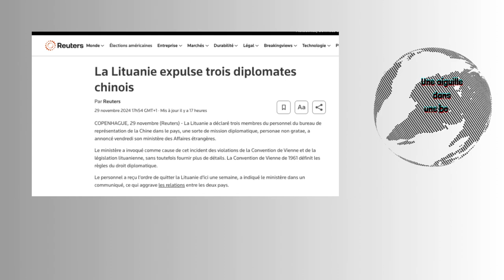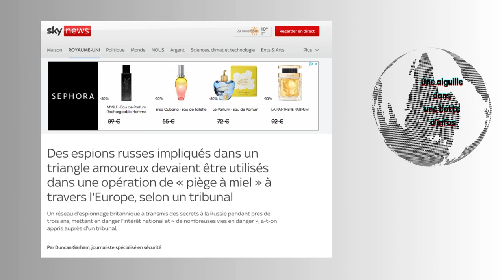Imminent nucléaire iranien/3 espions chinois en Lituanie/Radar russe Zoopark détruit/...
du 30 novembre 2024

-"L'Iran intensifie son programme nucléaire et se rapproche de la capacité militaire", selon l’ONU. La prolifération nucléaire iranienne constitue une « menace critique » dans les mois à venir, selon le chef du renseignement français.

-La Russie a affirmé que l'OTAN prévoyait de déployer 100 000 soldats de la paix en Ukraine dans le cadre de son plan visant à préparer Kiev à la « vengeance ». Le service russe de renseignement extérieur (SVR) estime que plusieurs pays de l'OTAN vont « occuper l'Ukraine sous couvert de déployer un 'contingent de maintien de la paix' dans le pays », a-t-il indiqué dans un communiqué de presse vendredi.

-La Lituanie expulse trois diplomates chinois sans préciser clairement l’affaire.

-Une explosion endommage un canal alimentant les principales centrales électriques du Kosovo dans ce qui est considéré comme un attentat.

-L'Ukraine détruit le précieux radar russe « Zoopark » d'une valeur de 24 millions de dollars

-Poutine a personnellement ordonné l'empoisonnement de Salisbury, selon le renseignement anglais

-Un réseau d'espionnage britannique a transmis des secrets à la Russie pendant près de trois ans, mettant en danger l'intérêt national et « de nombreuses vies en danger », a-t-on appris auprès d'un tribunal, dans une affaire de piège à miel.

-Le FSB a accusé d'espionnage un habitant de Melitopol atteint de schizophrénie. Il a été détenu pendant un an et demi sans inculpation

-La fille cadette de Poutine « vit à Paris sous un pseudonyme ».Luiza Rozova, qui serait l'enfant illégitime d'une brève liaison avec une ancienne femme de ménage, a été retrouvée par les médias ukrainiens. J’ai été critiqué pour avoir relayé cette information, mais elle a sa pertinence.